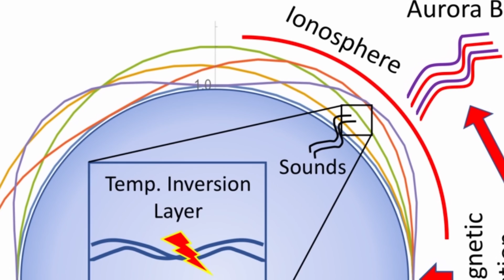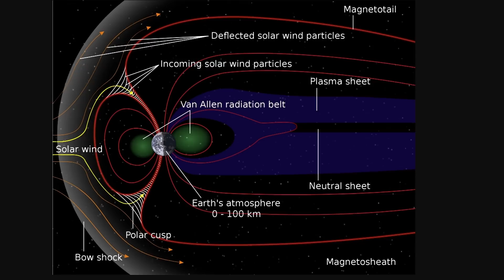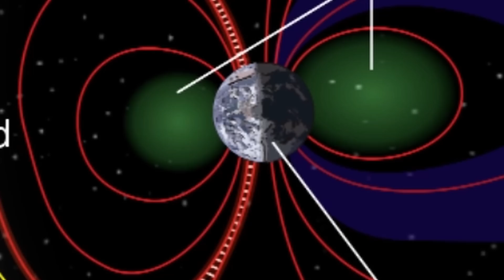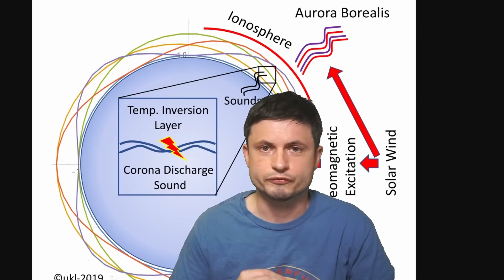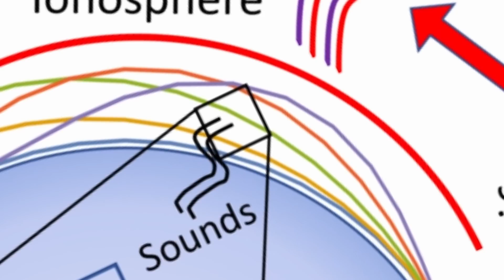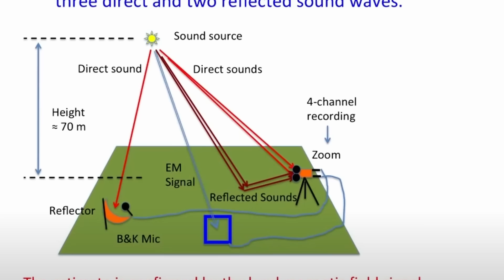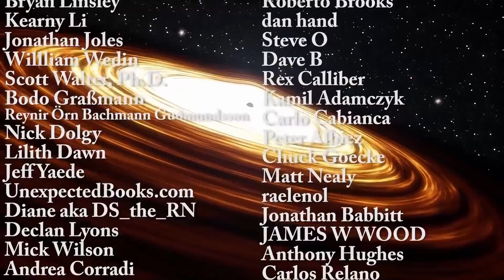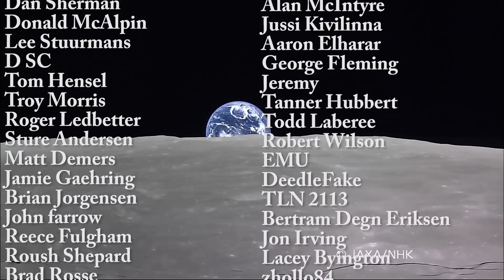Exploring Aurora Sound Phenomenon With Recordings and New Analysis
Hello and welcome! My name is Anton and in this video, we will talk about new discoveries in regards to a strange phenomena produced by aurora on the planet - the auroral sound
This time, finally explained

Images/Videos:
Unto K. Laine,